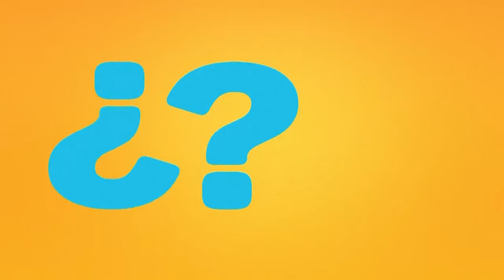¿Por qué Jesus no volvió? - Pregúntale al pastor - Enlace TV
Hoy los pastores debaten sobre un tema muy controversial y más profundas de la fe cristiana: la resurrección y ascensión de Jesucristo. A lo largo de la historia, la resurrección de Jesús ha sido un tema central del cristianismo, y entender sus detalles y su significado es esencial para cualquier creyente. El Pastor Juan Carlos comienza explicando que, según los Evangelios, Jesucristo fue crucificado, murió y fue sepultado. Sin embargo, al tercer día, resucitó de entre los muertos. Esta resurrección es un milagro fundamental que demuestra el poder de Dios sobre la muerte y ofrece la promesa de vida eterna a todos los creyentes. Pero, ¿qué ocurrió después de su resurrección? Aquí es donde se aclaran muchas dudas comunes. Jesús no ascendió inmediatamente al cielo; en lugar de ello, durante 40 días después de su resurrección, se apareció de manera recurrente a sus discípulos y seguidores. Estas apariciones no fueron aisladas ni limitadas a unos pocos individuos. Los pastores invitados señalan que, según el apóstol Pablo, Jesús se manifestó a más de 500 personas en Galilea durante este período. Este número significativo de testigos confirma la realidad de su resurrección y ofrece una base sólida para la fe cristiana. Las apariciones de Jesús tuvieron un propósito claro. Durante esos 40 días, Jesús enseñó a sus discípulos, les ofreció pruebas de que estaba vivo y les preparó para la misión que tenían por delante: llevar el mensaje del Evangelio a todo el mundo. En este tiempo, fortaleció su fe y les dio instrucciones específicas sobre cómo continuar su obra. Este episodio de Pregúntale al Pastor no solo proporciona una comprensión más profunda de la resurrección y ascensión de Jesús, sino que también fortalece la fe y ofrece esperanza a los creyentes. Acompáñanos mientras desentrañan estos eventos cruciales y responden a las preguntas más controversiales sobre la resurrección de nuestro Señor.